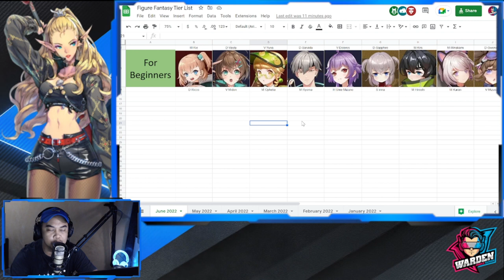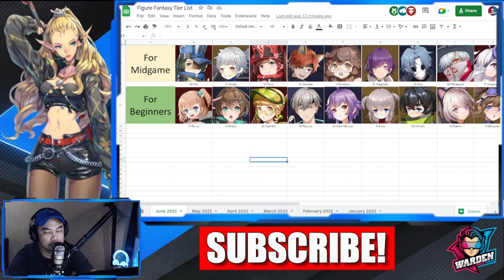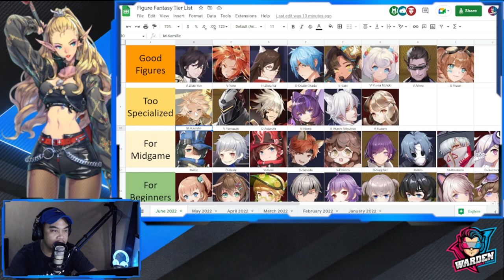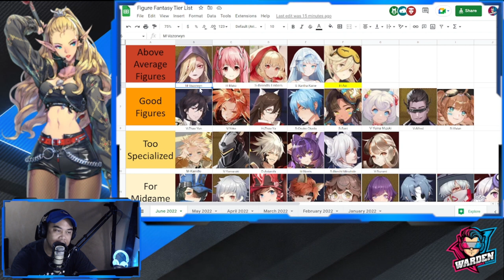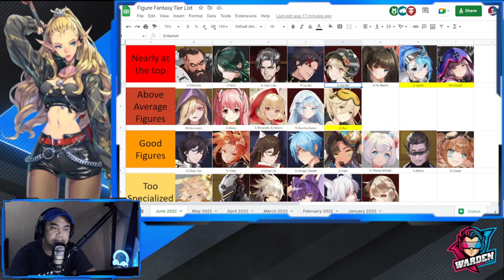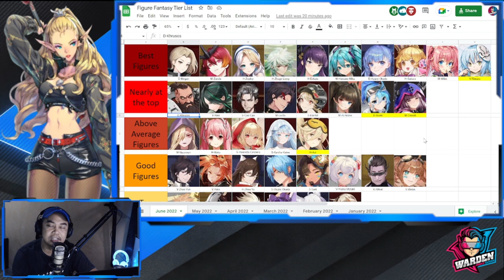[Figure Fantasy] June 2022 Tier List | Global Server